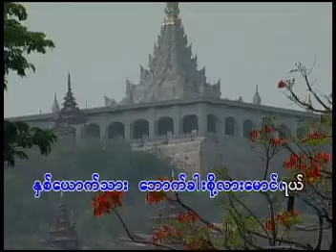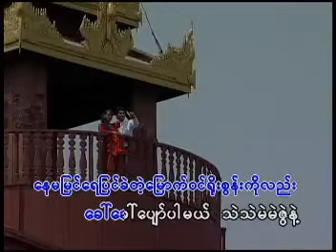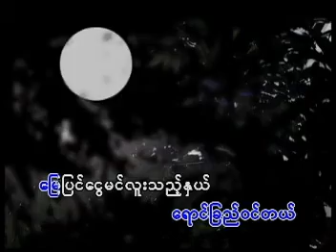ယဉ်ယဉ်ထွန်း - နှစ်ယောက်တည်း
တေးရေး - မြို့မငြိမ်း
မြို့မတူရိယာ